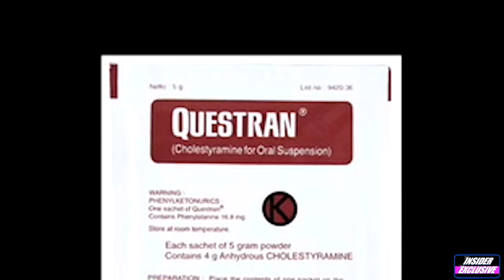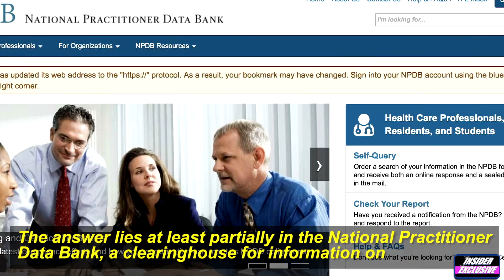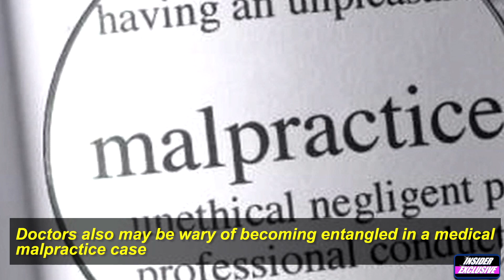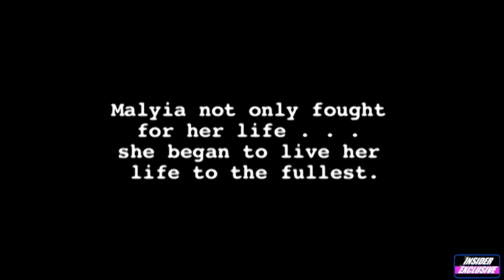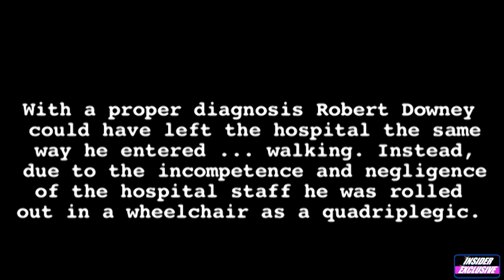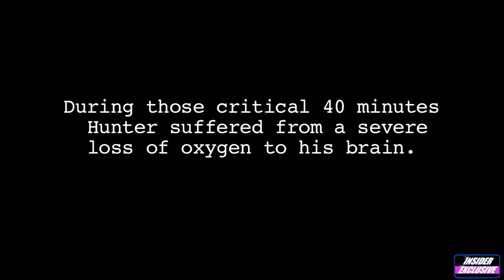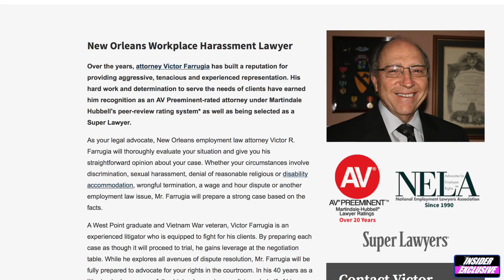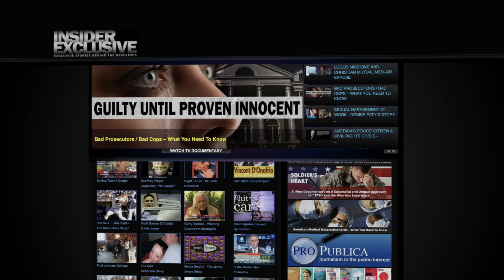Justice In America – The Truths & Myths Of Tort Reform – Featuring Victor Farrugia